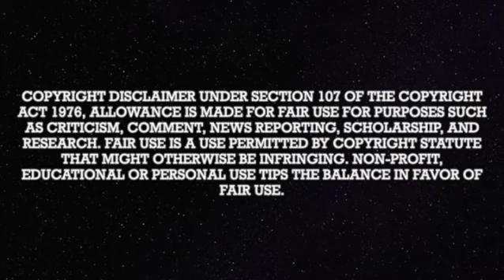The Shanny Files Archive: Shanny Tiptoes Like A Bull In A China Shop 12/10/2022